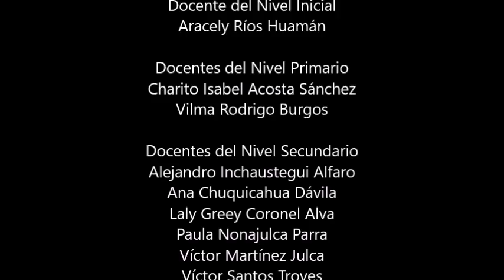Reciclaje de papel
Reciclando Papel es una iniciativa de los estudiantes del segundo grado de educación secundaria con el apoyo de la docente del área de Arte, con el objetivo de de prevenir y reducir la contaminación que se genera por desechar papel, para hacer de ellos objetos de aprendizaje vinculados con el cuidado del medio ambiente y el manejo de residuos sólidos.